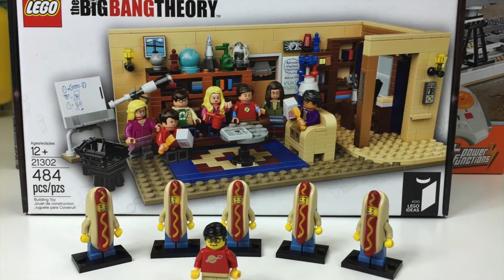LEGO Ideas Big Bang Theory Time Lapse Build Set 21302